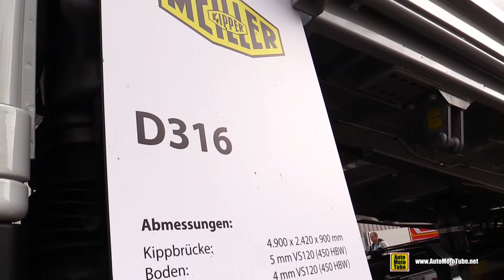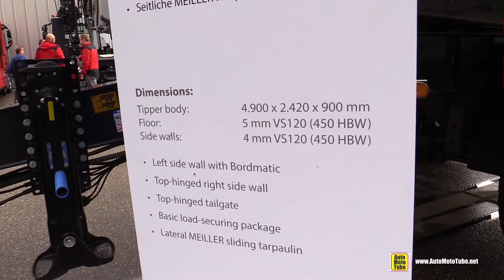2020 Iveco Stralis X-Way 570 Truck Walkaround - Exterior Interior Tour